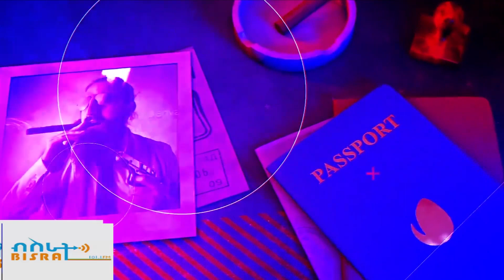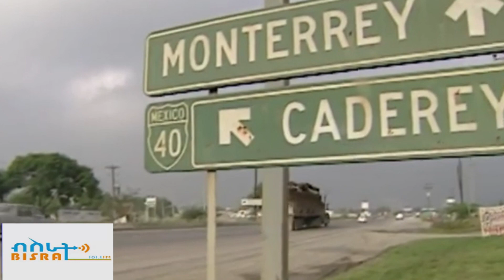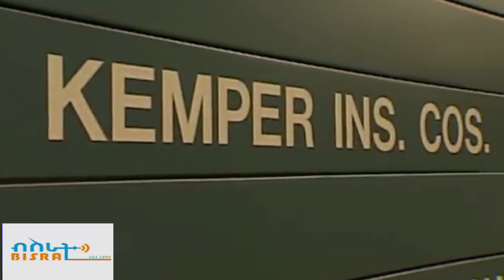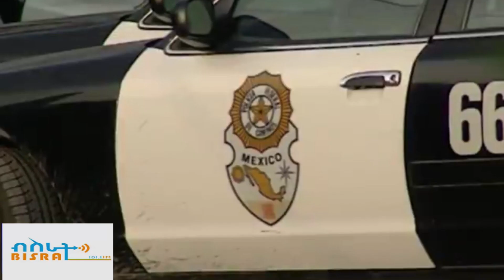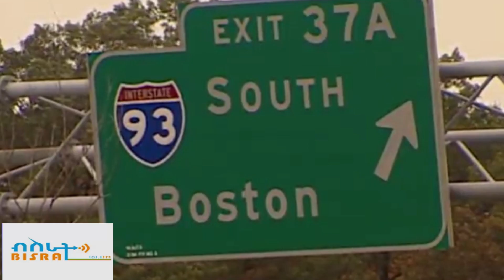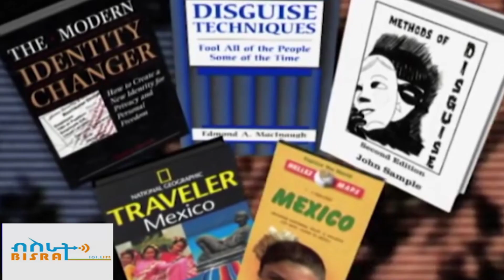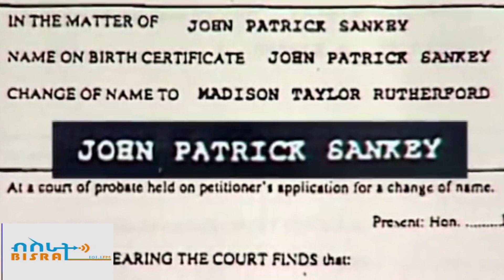ተረት የሚመስለው ወንጀል